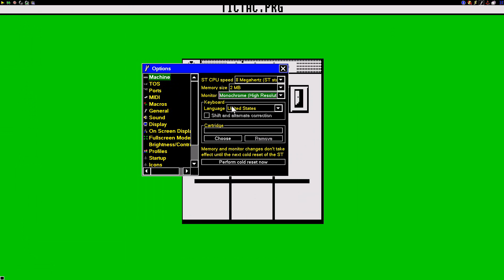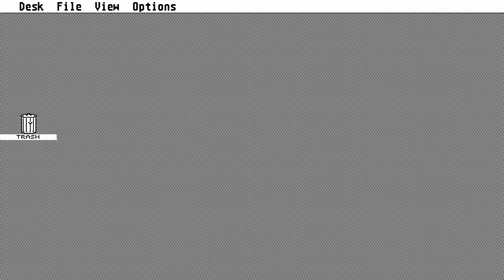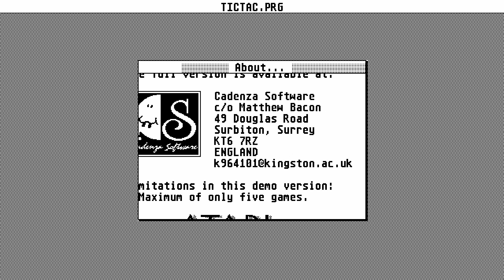ATARI ST Tictactoe v1 01 1997Cadenza SoftwareSW